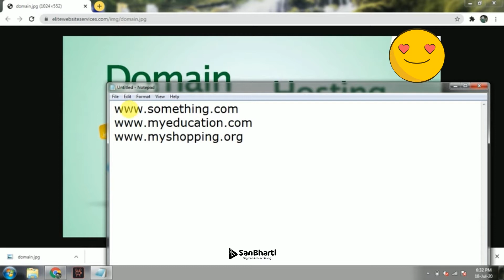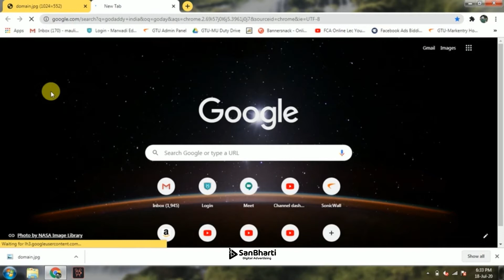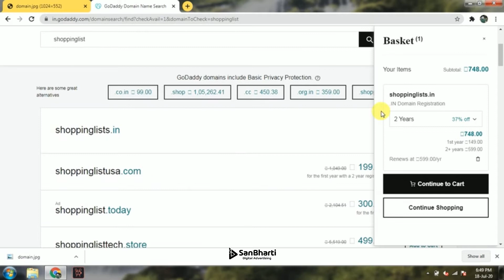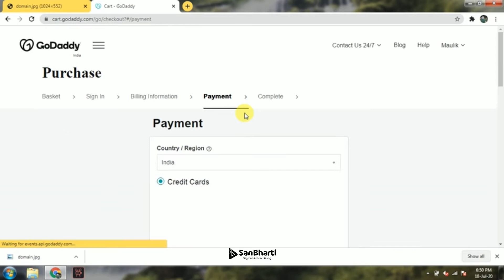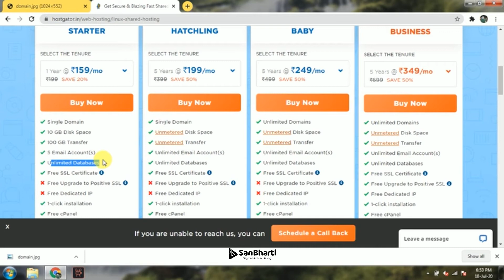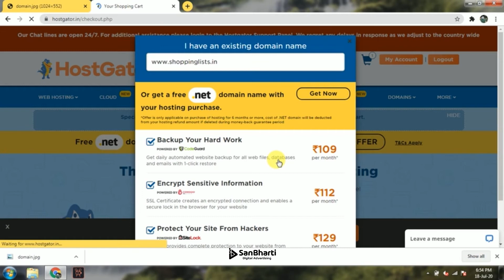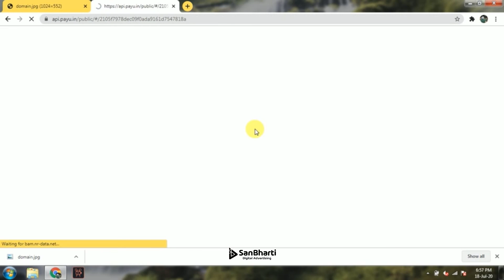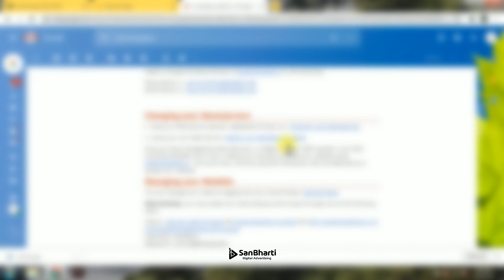How to buy new domain and hosting | Domain and Hosting in Hindi | Godaddy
This video will provide you a complete tutorial about how to buy a new domain
and hosting server package which is the first thing you need to do to launch your own website on web. You can buy your desired domain and suitable hosting package from different service provider of your choice, there are so many providers are there in the market now. In this video we will show you about godaddy and hostgator which are very well known domain and hosting service provider.  This is a part 1 how to buy domain and hosting in next part 2 video I will show you how to connect your domain name with your hosting server (if your domain and hosting providers are different). Hope you will like it.

Other videos you should never miss

Domain For Sale
"shopdesk.org" is one of the highest valuable domain with two very popular
keywords "Shop" & "Desk" which can generate a good traffic  and also can
achieve all SEO goals. This domain is highly apprised by different domain traders.

Top Trending Gadgets - Quick Purchase links
Portronics Wirelss Mouse

Zebronics Wireless Mouse

iBall FreeGo

Infinity (JBL) Bluetooth Speaker

iBall Musi Play A1 Wireless Ultra-Portable Bluetooth Speakers

Portronics PICO Bluetooth 5.0 Personal Mini Portable Stereo Speaker

Portronics Dynamo Bluetooth 5.0 Portable Stereo Speaker

boAt Stone 190 Portable Wireless Speaker with 5W Premium Sound

boAt Stone 170 Portable Bluetooth Speakers with True Wireless Sound

Xmate Metal Alloy Foldable Tripod | 5Kg Payload Capacity | 50-inch Adjustable Height |

Tygot 13 inch Flexible Gorillapod Tripod with Mobile Attachment for DSLR

SLOVIC Gorilla Tripod

Ispite Heavy Duty Smartphones

Digital Noise Cancellation Clip Collar Mic

Best Collar Mic for video shoot